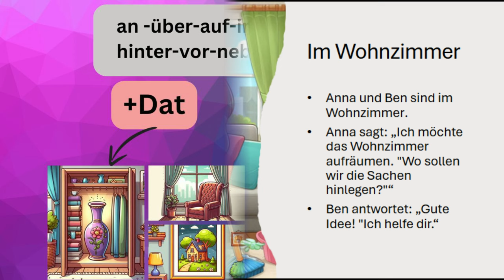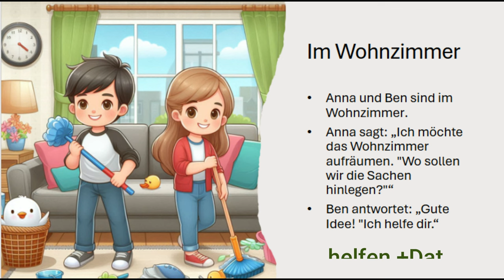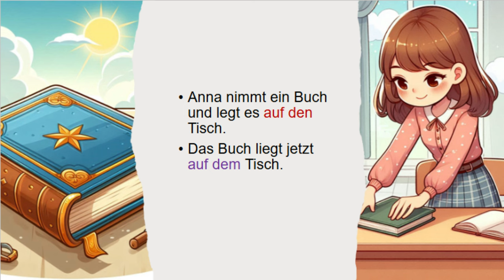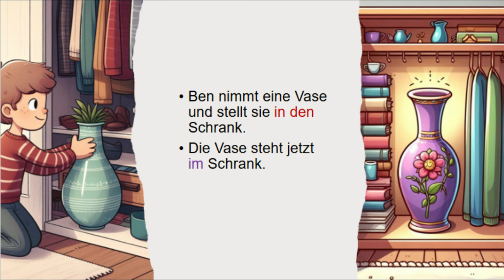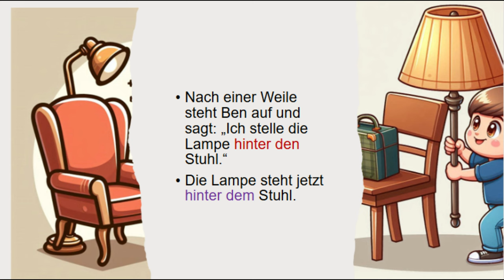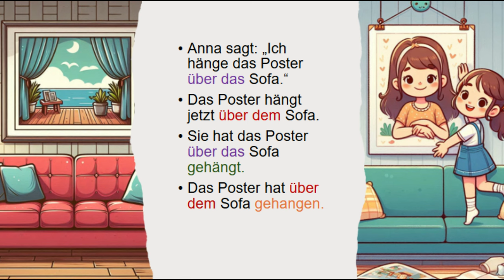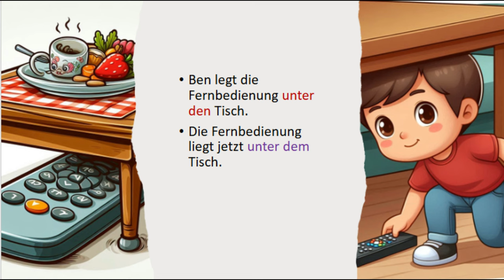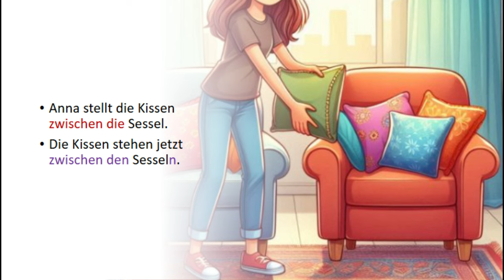تعلم اللغة الالمانية عن طريق القصص-die Wechselpräpositionen